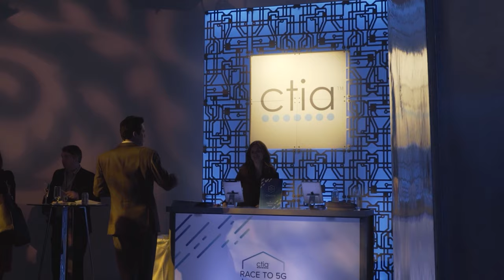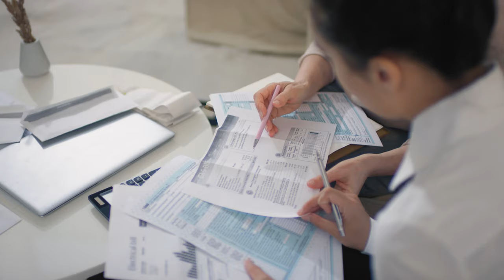CTIA Membership Spotlight